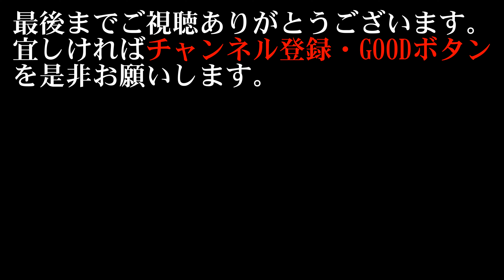【海釣り情報】エギングで伊勢湾の春アオリイカを仕留める！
人気のターゲットの春アオリイカをエギングで仕留める。己を信じてシャクリまくれば釣り上げることは可能ですね！